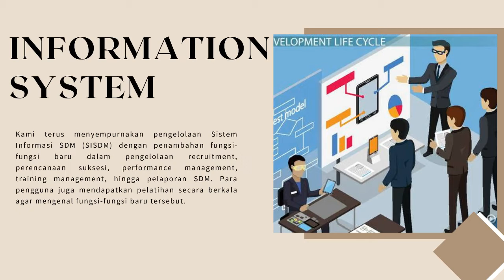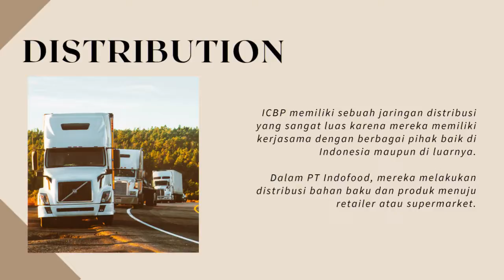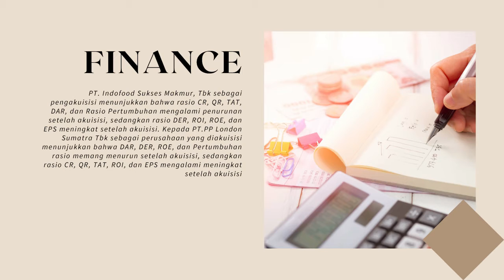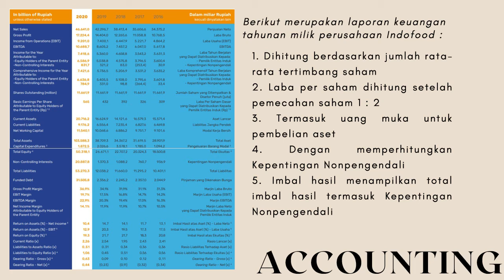Universitas Ciputra - MIS "Indofood" Matthew A., Shaveli Y., Joseph S., Refan C. N.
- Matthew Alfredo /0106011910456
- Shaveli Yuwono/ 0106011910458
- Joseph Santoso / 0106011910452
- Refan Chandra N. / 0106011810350